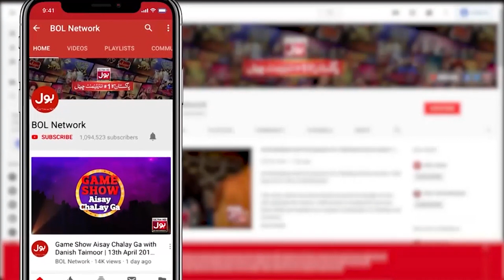Syra Yousuf Pays Tribute To Singer Nazia Hassan | Mohsin Naveed Ranjha | Syra Yousuf Photoshoot |BOL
Syra Yousuf Pays Tribute To Singer Nazia Hassan | Mohsin Naveed Ranjha | Syra Yousuf Photoshoot | BOL Entertainment